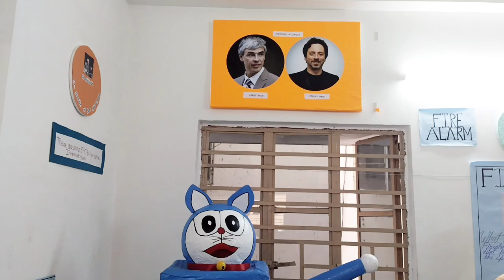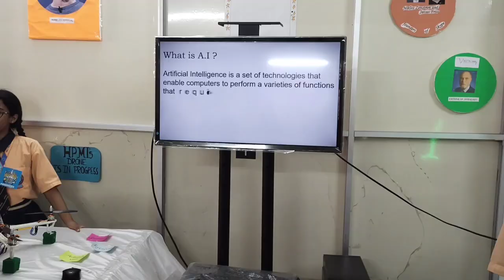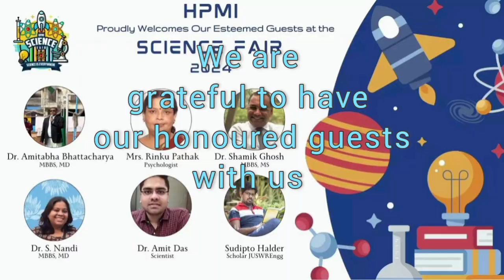HPMI SCIENCE FAIR 2024# 5th September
5th September # Teachers' Day # Math# Geography # Computer and Science Exhibition